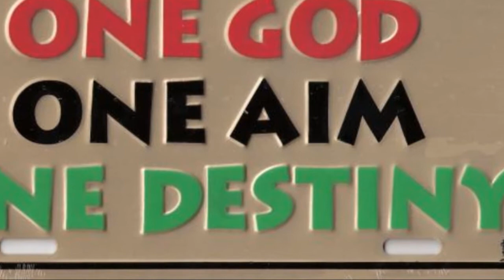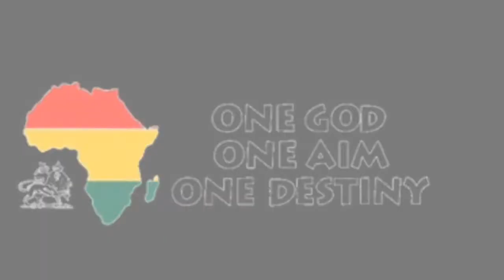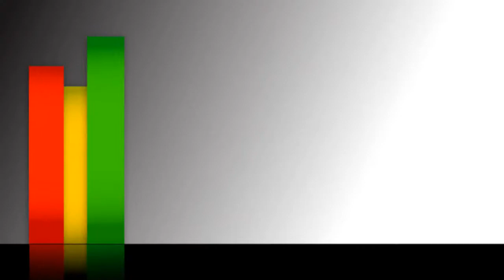earth song (reggae version) kashief lindo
best cover ever from M.Jackson's" earth song" ,by Kashief Lindo ...Jamaica to the max !